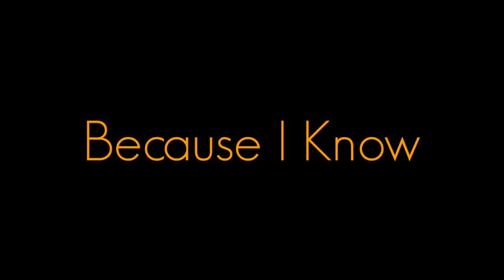Myself... | APJ ABDUL KALAM | MOTIVATIONAL VIDEO | WHATSAPP STATUS